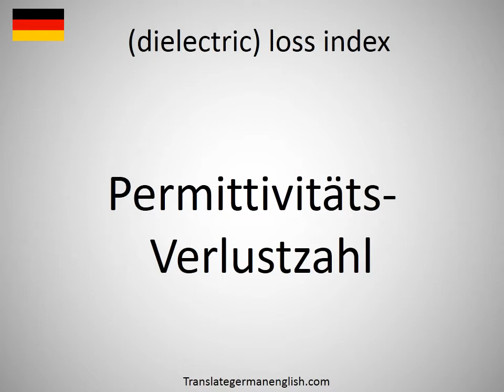How to say (dielectric) loss index in German? (Permittivitäts-Verlustzahl)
How to say (dielectric) loss index in German? Learn the pronounciation (dielectric) loss index! How to Pronounce (dielectric) loss index. Expand your vocabulary, learn German words. Practice German online. Use this free pronunciation guide to practice words at a time. Learn German for free. Thank you for viewing, please like or subscribe! hoe om te sê, si të thuash, እንዴት እንደሚናገር, wie sagt man, comment dire, come dire, como dizer, как сказать, nasıl denir, cómo decir, 怎么说, πώς να το πω, hoe zeg je.